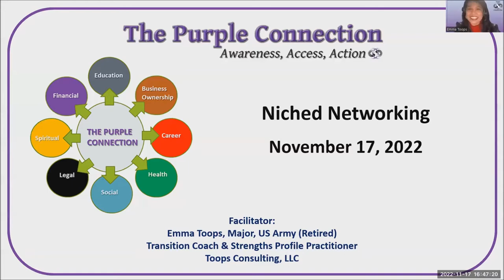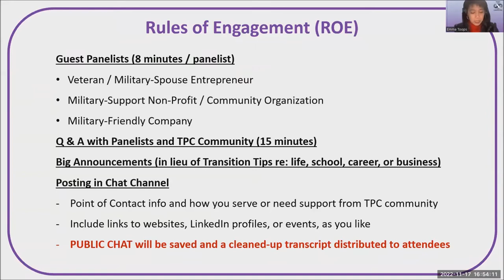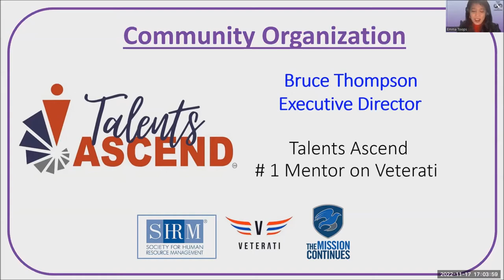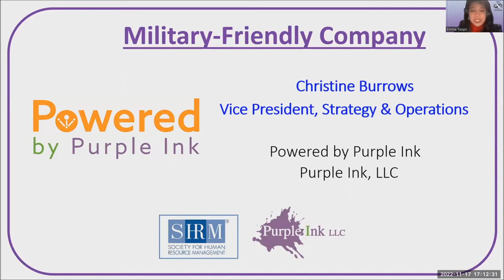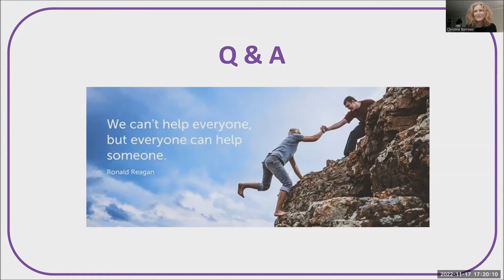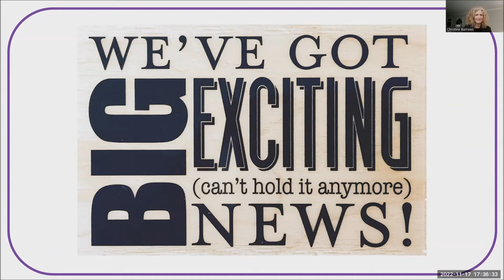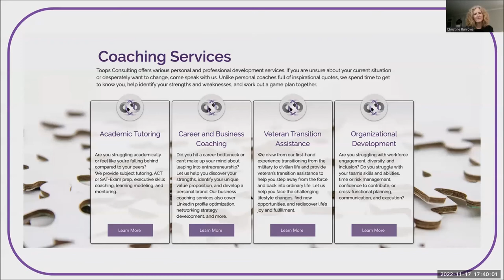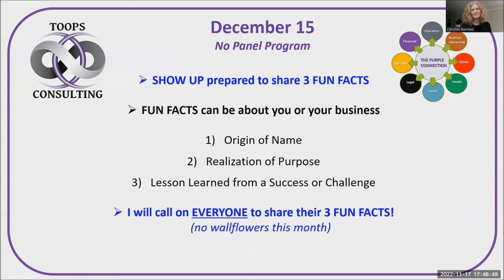Niche Networking November 17, 2022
Niched Networking: November 17th, 2022

Veteran Entrepreneur: Emma Toops, Strengths Profile and Transition Coach, Toops Consulting, LLC

Community Organization: Bruce Thompson, Executive Director, Talents Ascend

Military-Friendly Company: Christine Burrows, Vice President, Strategy & Operations, Powered by Purple Ink

BIG ANNOUNCEMENTS: New & Exciting Stuff in 2023 for Toops Consulting & The Purple Connection!

Time marks for the video:
01:08   Start of program slides
01:45    Agenda Slide
02:36   Intro to American Warriors / The Purple Connection
06:45   Rules for Engagement
08:36    Veteran Entrepreneur
18:00    Community Organization
26:28    Military-Friendly Company
34:25    Q & A
50:48    BIG NEWS & ANNOUNCEMENTS

1:00:00   Get Involved: American Warriors
1:01:51   Future Events
1:02:54   Next Month's TPC Line-Up
1:03:16   Contact Us / Thank You

OPT-IN at the following link to one or all of our subscriber lists to receive information on events, activities, or services:

Thank you for your support! We look forward to a conversation soon!